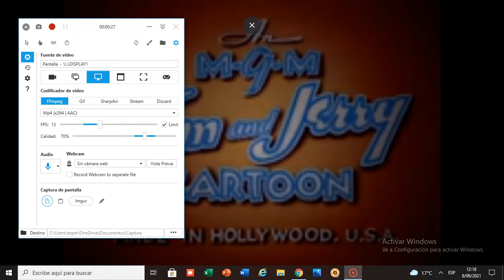Droopy - Daredevil Droopy End Title (1951)